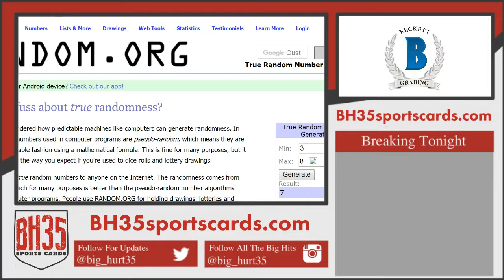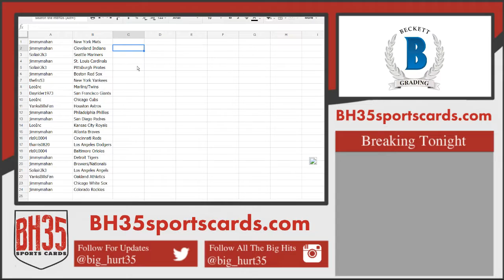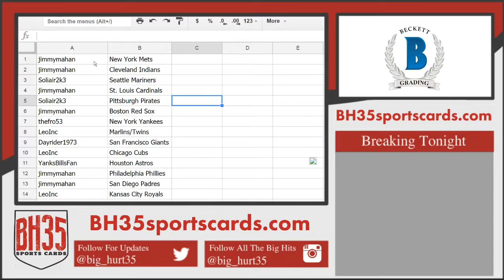Team Draw For 2017 Topps Clearly Authentic Baseball | 20 Box Case Break #1 Random Teams